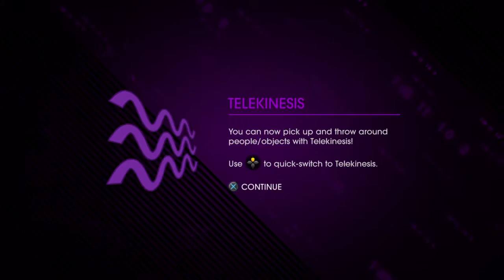Saints Row IV #4